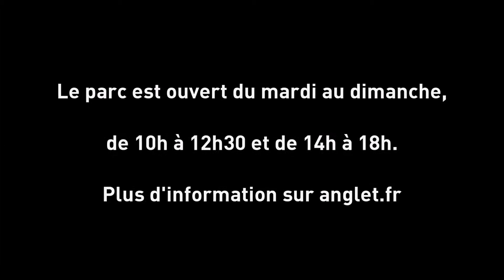Parc écologique Izadia à Anglet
A l'embouchure du fleuve Adour, le parc écologique Izadia vous invite à découvrir la biodiversité des zones humides littorales. Ce parc de 14 hectares, aussi beau que discret, vous accueille sur un sentier de découverte d'1,7 km permettant de comprendre l'équilibre et les relations entre écosystèmes, faune et flore.